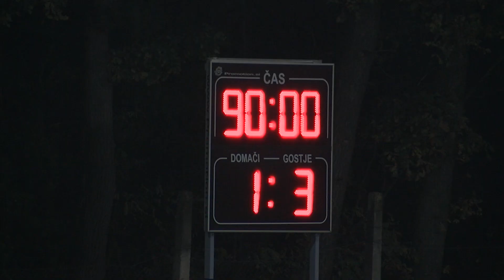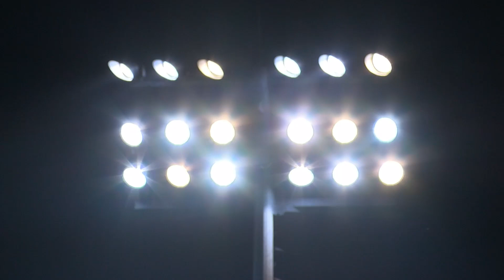ALUMINIJ - MARIBOR 1:3 (0:2)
Odprli smo drugo četrtino prvenstva na najlepši način, hkrati pa poskrbeli za nadaljevanje izjemne serije v Kidričevem, kjer smo dosegli že sedmo zaporedno prvenstveno zmago.
Trije različni strelci za 3 gole (Požeg Vancaš, Mitrović in Kronaveter), pomemben trenutek tekme pa tudi v 21. minuti, ko je Jug ubranil enajstmetrovko. Aluminij 1, Maribor 3. Naslednji izziv pa znova že v soboto, 7.11. V Ljudskem vrtu proti Domžalam.